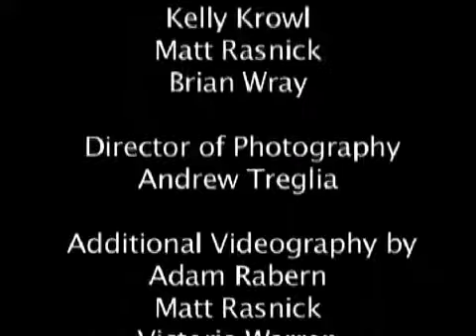1st Lieutenant Army Air Corps - Jones, Robert | Georgia in WWII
Mr. Robert Jones was born on October 1, 1923 in Oklahoma City, Oklahoma. He attended college at Oklahoma A & M University and then served in the Army Air Corps. In his interview, Mr. Jones discusses his memories of serving in the China-Burma-India Theater.